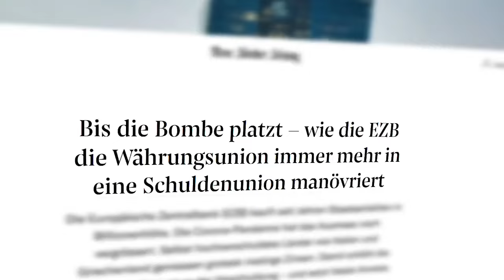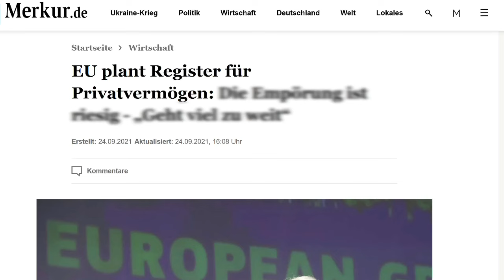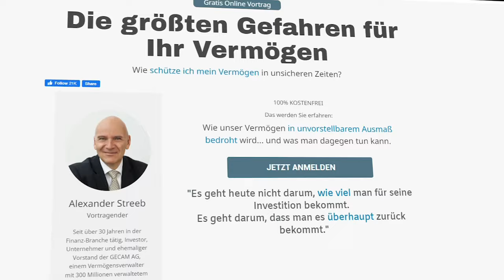🔥 DIE SELBSTVERNICHTUNG DEUTSCHLANDS IST IN VOLLEM GANGE 🔥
Folker Hellmeyer hat bei großen und internationalen Banken gearbeitet und ist gefragter Finanzexperte bei Fernsehsendern. In seinen Vorträgen klärt er über die komplexen Strukturen des Finanzsystems auf. Er berichtet verständlich und kompakt über neueste Entwicklungen in der Finanz- und Wirtschaftswelt und analysiert aktuelle Trends. Er ist eher als Finanzexperte und Chef-Analyst einer Bank bekannt. Hellmeyer ist für seine Expertise in den Bereichen Wirtschaft, Finanzen und Kapitalmärkte anerkannt und äußert sich regelmäßig zu diesen Themen.

In diesem faszinierenden Video bietet Folker Hellmeyer, ein renommierter Finanzexperte, eine umfassende Analyse der aktuellen geopolitischen Lage und der wirtschaftlichen Aussichten für das Jahr. Er spricht über die anhaltende Krise in der Ukraine, die zunehmenden Spannungen in Gaza und im Westjordanland, sowie die Herausforderungen in der globalen Wirtschaft und auf den Finanzmärkten.

Hellmeyer gibt einen detaillierten Rückblick auf die jüngsten Entwicklungen in der deutschen und globalen Wirtschaft, einschließlich der Inflationsraten, der Wirtschaftsleistung in Asien, den USA, Japan und Europa, und diskutiert die aktuellen Daten und Prognosen für wichtige Wirtschaftsindikatoren. Er betont die Bedeutung von Weisheit, Demut und Pragmatismus in der Politik und fordert eine Abkehr von ideologisch geprägten Ansätzen.

🔗 Erfahren Sie mehr über die geopolitischen Herausforderungen und die wirtschaftlichen Aussichten für das Jahr in Hellmeyers umfassender Analyse.